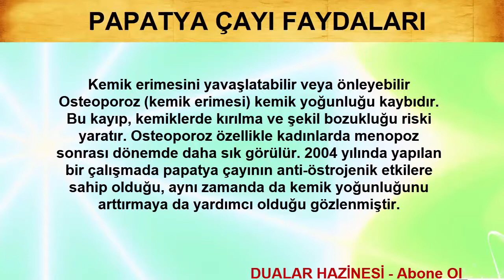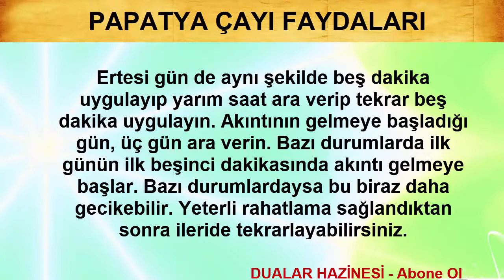PAPATYA ÇAYININ MUCİZE FAYDALARI (Şifalı Bitkiler)